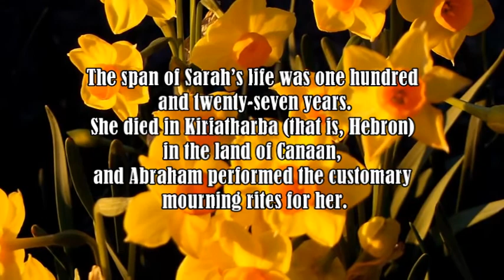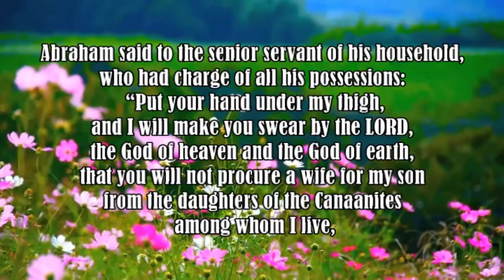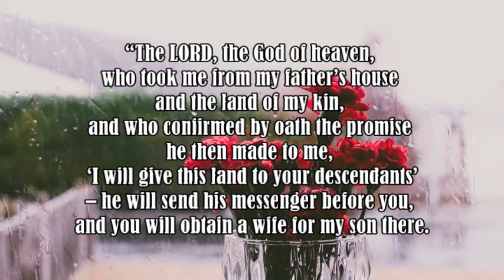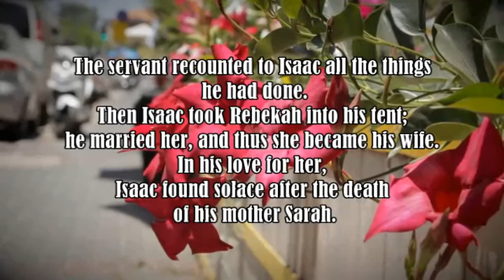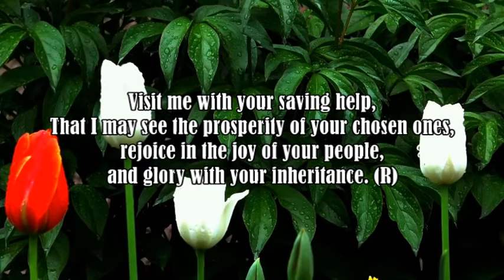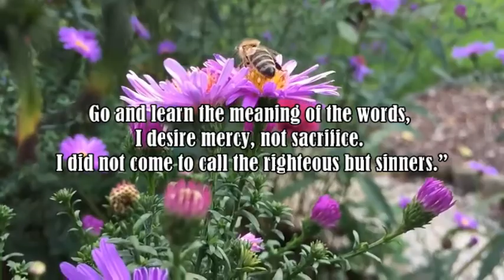July 2, 2021 - Daily Mass Readings (Matthew 9:9-13)